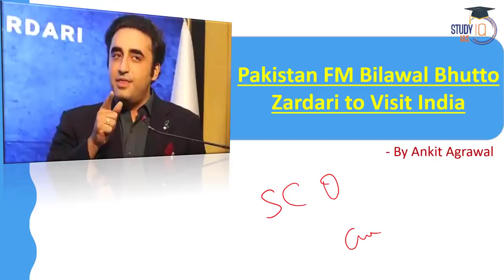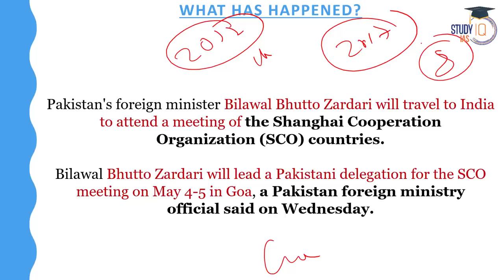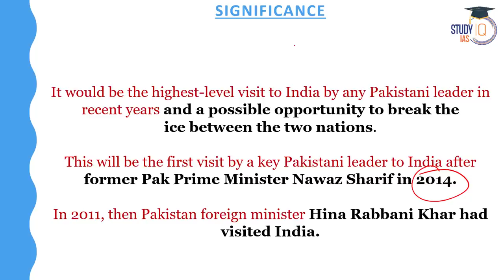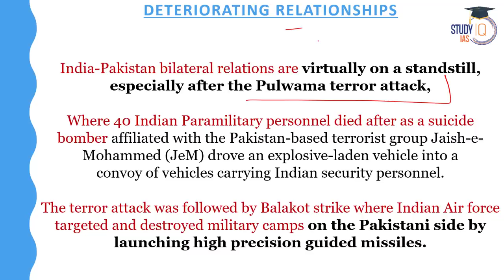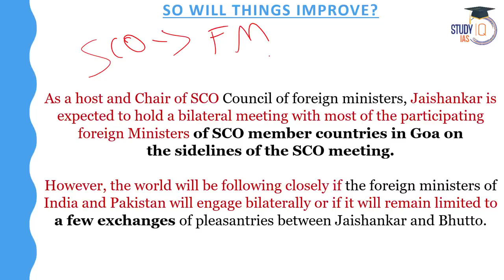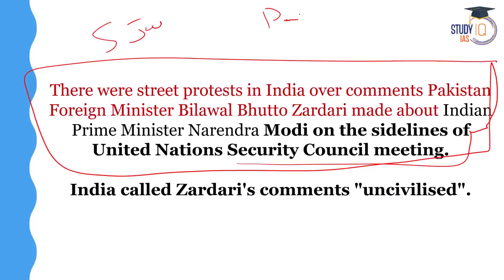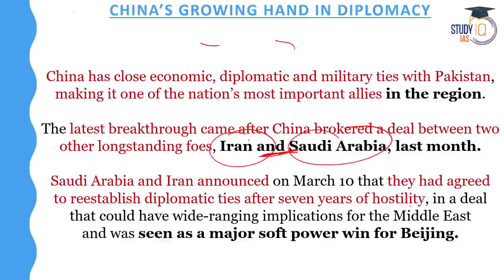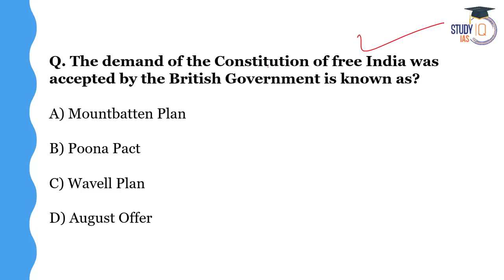Pakistan's Foreign Minister Bilawal Bhutto Zardari to Visit India for SCO Summit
Pakistan FM Bilawal Bhutto Zardari to attend SCO Foreign Ministers’ meet in Goa | UPSC
In this video, we discuss the visit of Pakistan's Foreign Minister, Bilawal Bhutto Zardari, to India for the upcoming SCO Summit. This visit comes at a time when India-Pakistan relations are strained, with issues such as cross-border terrorism and the Kashmir dispute remaining unresolved. We explore the significance of this visit, the topics that are likely to be discussed, and the potential implications for India-Pakistan relations. Join us to stay updated on the latest developments in this important bilateral relationship.